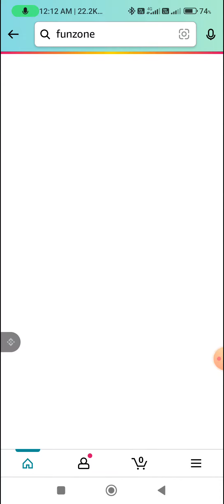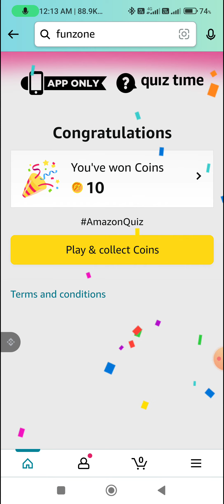Amazon Funzone Quiz 23rd January l Play and Earn FZ Coins l Daily & Weekly Quiz and Jackpot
Topic : Amazon Funzone Quiz 23rd January l Play and Earn FZ Coins l Daily & Weekly Quiz and Jackpot